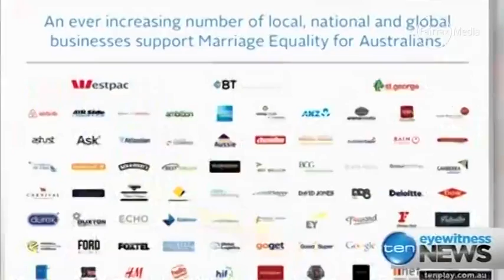Calls for same sex marriage get louder 01:32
A rally on the steps of Victorian Parliament sees support for same sex marriage voiced from a wide spectrum of the community.

    Calls for same sex marriage get louder
    01:32

    01:32

    01:32